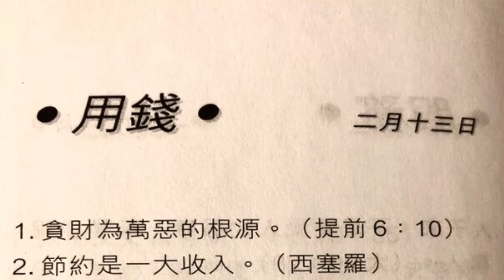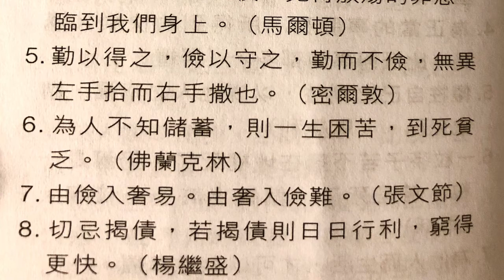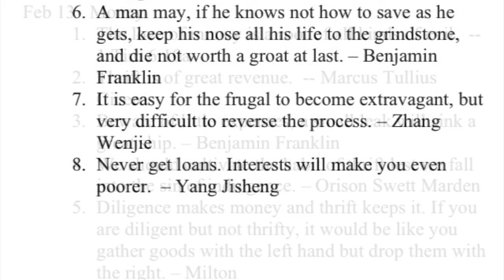金言雋語 用錢 2月13日 - Golden Words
Bilingual - Chinese/English
English starts at 01:20

Feb 13  Money

1. The love of money is a root of all kinds of evil. -- 1 Tim 6:10a
2. Thrift is of great revenue. -- Marcus Tullius Cicero
3. Beware of little expenses; a small leak will sink a great ship. – Benjamin Franklin
4. We should cultivate the habit of thrift lest we fall into the sin of indulgence. – Orison Swett Marden
5. Diligence makes money and thrift keeps it. If you are diligent but not thrifty, it would be like you gather goods with the left hand but drop them with the right. – Milton
6. A man may, if he knows not how to save as he gets, keep his nose all his life to the grindstone, and die not worth a groat at last - Benjamin Franklin
7. It is easy for the frugal to become extravagant, but very difficult to reverse the process. – Zhang Wenjie
8. Never get loans. Interests will make you even poorer. – Yang Jisheng